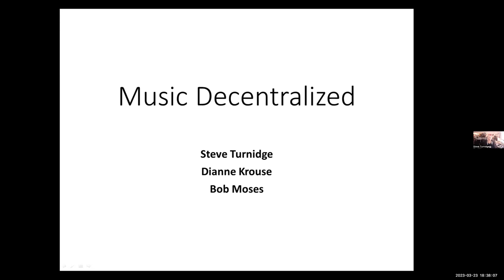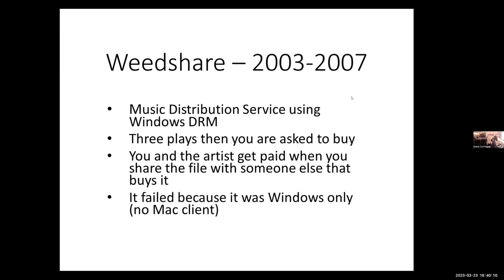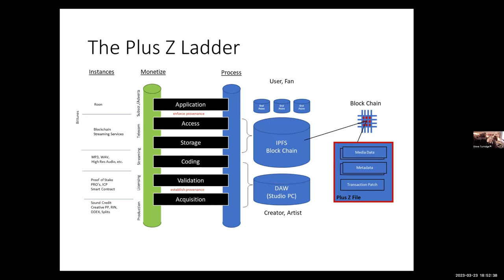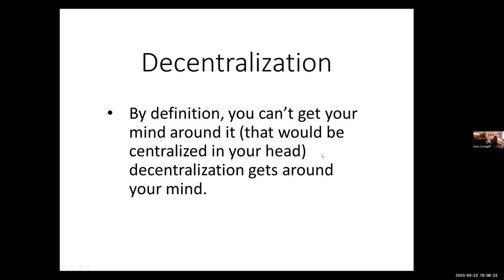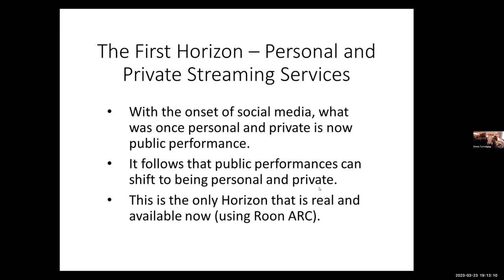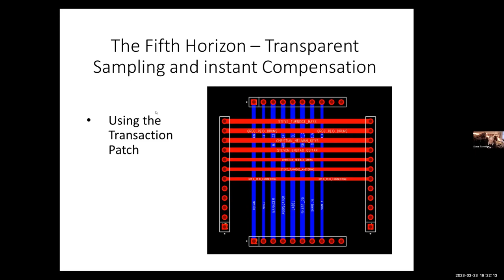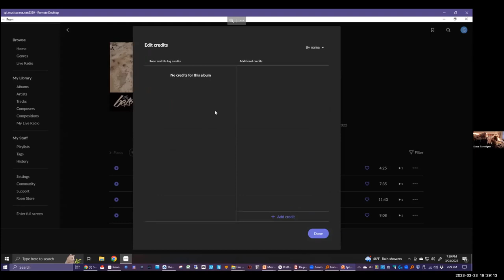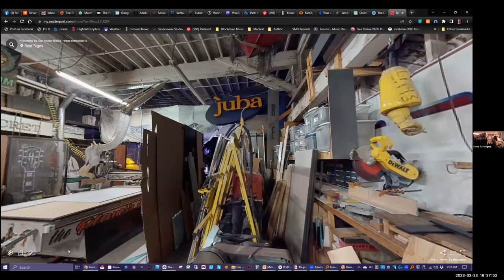AES PNW: The First Horizon of Music Decentralized: Personal and Private Streaming Services with Roon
Presented by Steve Turnidge, Dianne Krouse, and  Bob Moses
00:00:44 Bob Moses and Dianne Krouse Introductions
00:04:08 Beginning of presentation
00:19:57 Dianne Krouse Discussion of Jam Galaxy and SingularityNET
00:30:54 The Seven Horizons
00:45:18 Roon demonstration
00:53:20 Roon ARC demonstration
00:57:52 The Players Lounge Matterport
01:05:14 Group Conversation
1:03:20 Bob's wrap up
The March 2023 meeting of the Pacific Northwest Section of the Audio Engineering Society featured a presentation about what the presenters feel is a breakthrough in one-to-one file sharing.
Some background:
Horizons and Boundaries
Boundaries have an opponent on the other side and require energy to maintain. Horizons present previously unknown opportunities.
Over several decades of research, Steve arrived at a set of Seven Horizons of Music Decentralized, the first of which was realized by Roon Labs on September 20, 2022. This was when they came out with their Roon 2.0 offering, unintentionally providing a path to personal and private streaming services - where instead of few one-to-many music distribution services, now we are afforded many one-to-one opportunities to share our music or any other audio we may care to share.
Roon, a Metadata Utility
Like power and water services with many power plants and sources that are combined and presented as a single source at your location, Roon licenses and aggregates metadata sources, and wraps your personal music collection (as well as Tidal and Qobuz streaming services) into a single integrated presentation.
With Roon 2.0, Roon has come out with their ARC service – allowing anyone with a Roon account to open their personal collection files and metadata to the outside world on a very limited basis. These could be a collection of songs, books on tape, lectures - whatever one wishes to share personally and privately with friends and fans on a one to one basis, in High Resolution audio with no third party interference in how the art is presented.
The First Horizon
In this meeting we explored the first of seven horizons of Music Decentralized, realized by Roon ARC – and touch upon the visions of the future horizons. We show an example of a fully formed and functional streaming service.
An article by Steve in the publication The Medium about this subject:
About the Presenters
Steve Turnidge -
I used to think I had to save up for retirement – and I was stressed about actually doing that. Then, I realized that I love what I do so much that if I retired, I'd still be doing it! At that point I came to understand that I was already retired and working on what I love to do – and getting paid for it.
This is an example of a complete life with vocation and avocation aligned. If you love what you do, why would you stop? And if you don't love what you're doing, why would you continue? We have such a limited time here on earth, there is no reason not to find and follow your heart's desire.
I allow the universe to make the set list – my definition of freedom is an empty calendar and a full life. I live to work, not work to live... both the living and the working improves me, my clients and the world around us.
Dianne Krouse -
Dianne is the CEO of Jam Galaxy - a subsidiary of singularitynet.io These two companies are building processes powered by A.I. and Blockchain technologies, providing the tools to master the future horizons of Music Decentralized.
Dianne is also the saxophonist with The Jam Galaxy Band; created by the founders of Jam Galaxy. Desdemona robot (from Hanson Robotics) is their lead vocalist, reciting AI generated spoken word poetry based on prompts fed into a natural language processing deep learning model. The band is a working model of the Jam Galaxy philosophy. See them at NAMM in 2022.
Bob Moses -
Bob is well known to our AES membership, serving as AES Executive Director for six years, a program manager at THAT Corporation, putting audio onto FireWire at Digital Harmony and the first digital engineer at Rane Corporation. He now works as a Principal Engineer at brincdrones.com
Bob and Steve have been staking out the future for over three decades together, and it is all leading to Music Decentralized.